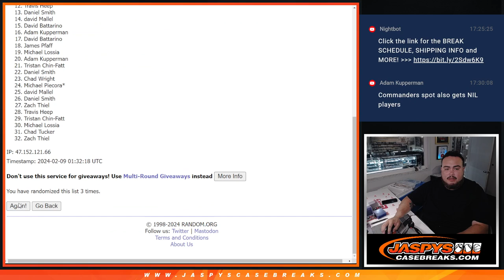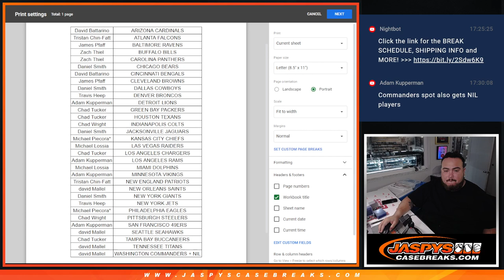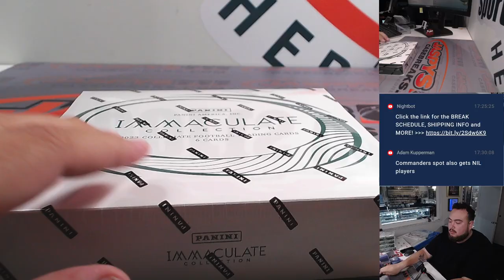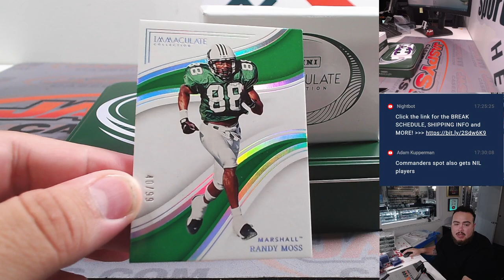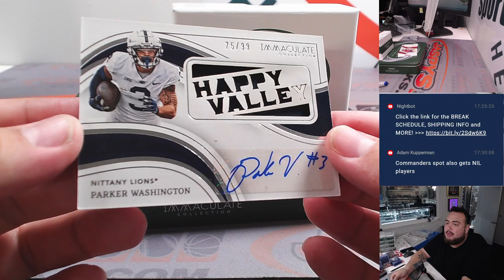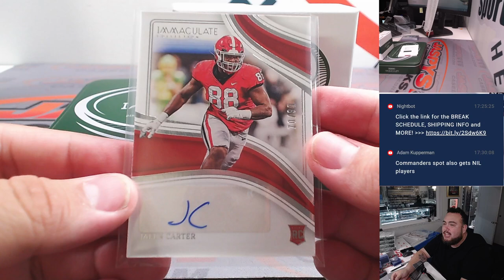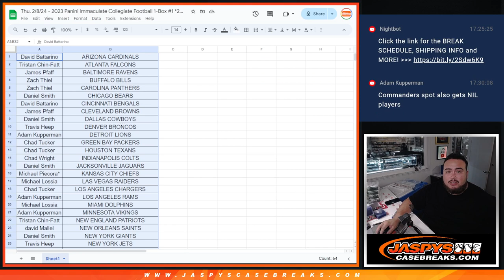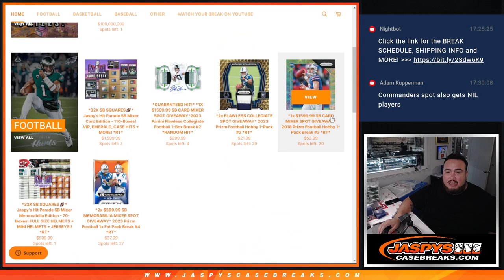Thu. 2/8/24 - 2023 Panini Immaculate Collegiate Football 1-Box #1 *2x RT*